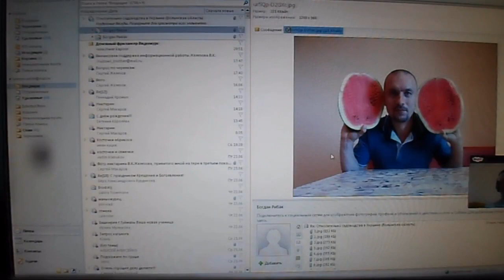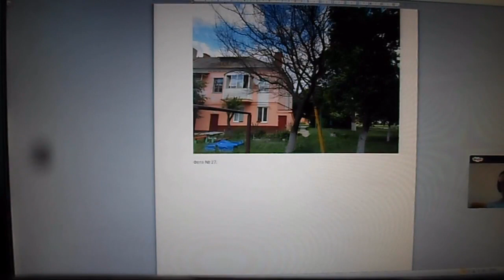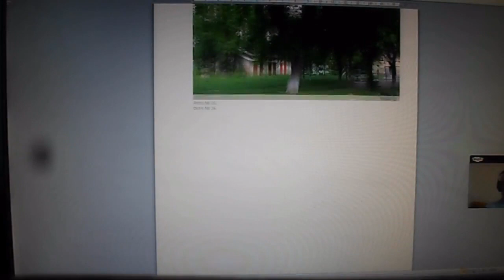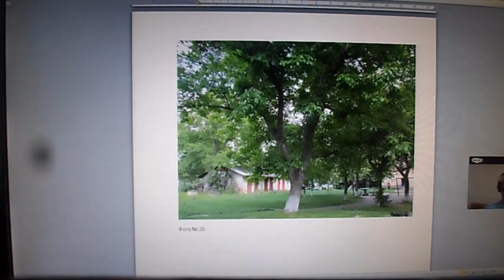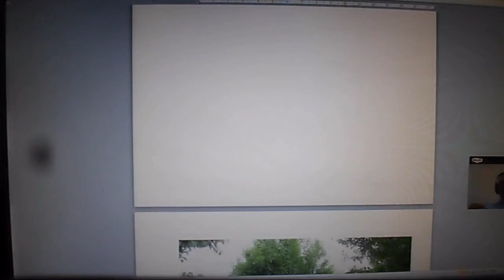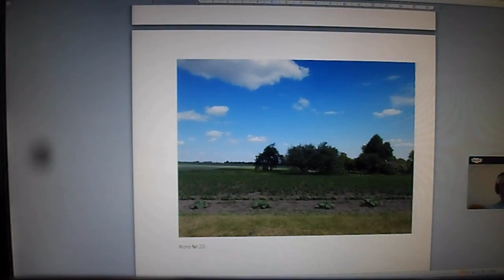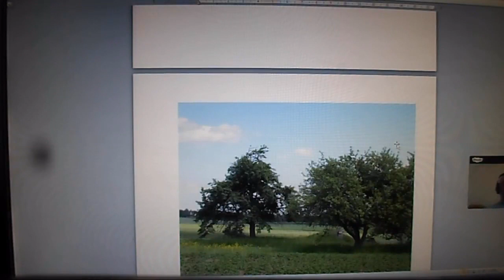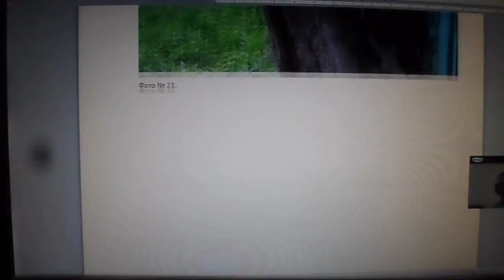Телемост садоводов — Железова Сибирь и Рибак Украина серия 2